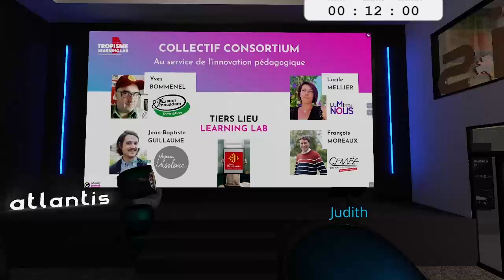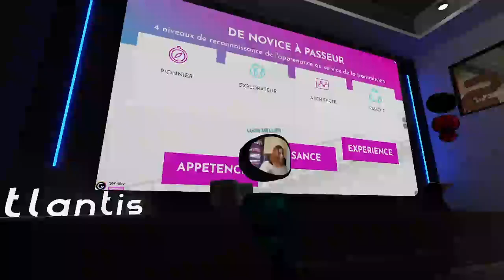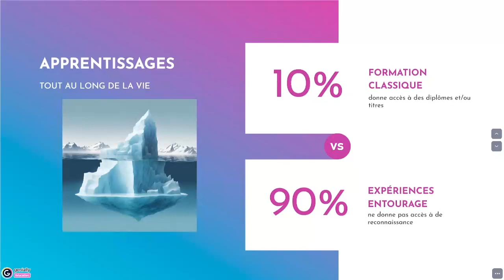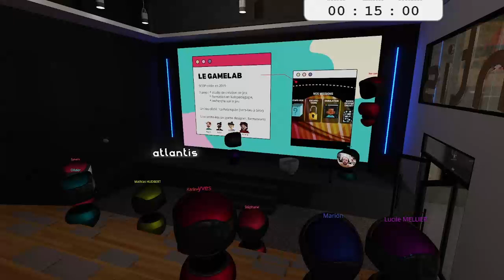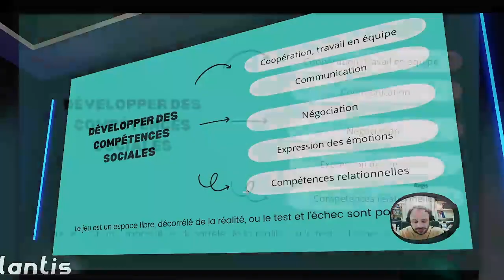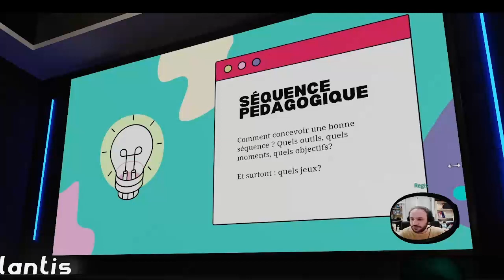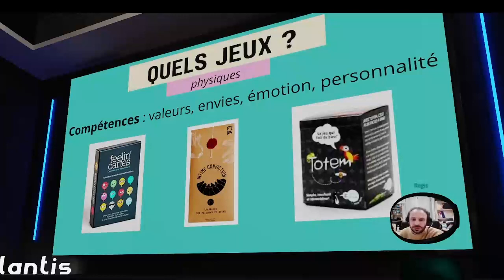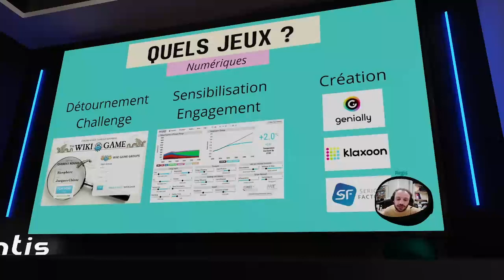TROPISME LEARNING LAB #3 - OPEN BADGES & LUDO PÉDAGOGIE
Le 24 janvier 2024, le Tropisme Learning Lab vous donne rendez-vous pour un webinaire organisé dans le cadre du Festival de l’Apprendre et sa thématique "Espace & Émotions". Cette rencontre se tiendra virtuellement dans notre espace métaverse basé à Atlantis City.
Le programme
🤙🎖CONFÉRENCE ATELIER - 9H30 à 10H15 🤙🎖
“Open badges et reconnaissance ouverte, un levier pour accélérer la modernisation des organismes de formation ?” animée par Lucile Mellier fondatrice de Luminous Conseil & Formation. Familiarisez-vous avec l’approche de la reconnaissance ouverte et les open badges. Une voie innovante pour valoriser les évolutions des pratiques pédagogiques des formateurs. Devenez un organisme de formation apprenant.

💓 👾 CONFÉRENCE - 10H30 à 11H15 💓 👾
"Générer de l’émotion en formation, les outils de la ludo-pédagogie” animée par Régis Catinaud gérant de Le Gamelab, studio de création de jeux à visées pédagogiques.
▪️ La théorie du flow et son application en ludo-pédagogie
▪️ Les outils de création de serious game en présentiel et en distanciel
▪️ Présentation de serious games créés grâce à ces outils
▶️ Un évènement organisé par : Tropisme, i&m académie, Luminous Conseil & Formation, Agence Insolence et Céméa Occitanie.